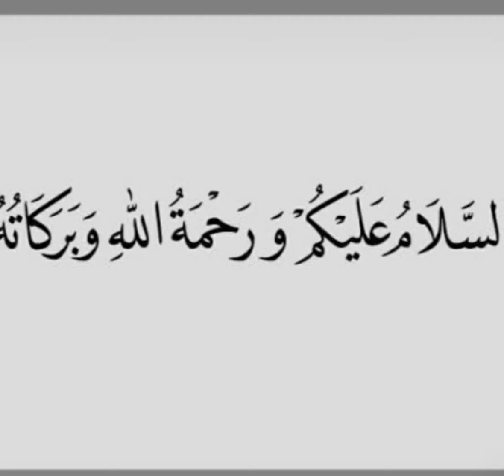Friday Special Chatakhedar Masaledar chicken korma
In this video I have tried to make the technique as simple as possible so that everybody can make such amazing recipe at home.

ingridients

chicken _1kg
salt_as pr taste
🌰 onions_ 4
tomatoes _4
ginger_11/2 inch
garlic _1
chilli _5 to 6
cumin seeds _ 1/2 tsp
saunf_ 1tsp
coriander leaves _1 cup
cardamom  _5
coriander pwdr_1tsp
cumin pwdr_1tsp
Red chilli pwdr_1tbsp
turmeric pwdr _1tsp
desiccated coconut 🥥 _2tbsp